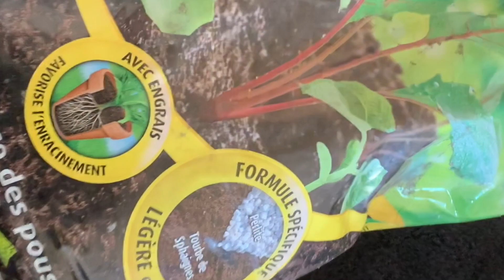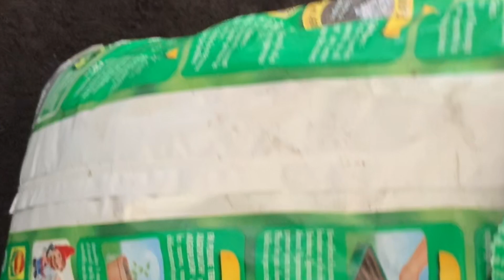NOUVEAU terrarium pour mon phasme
Salut salut !!

Aujourd'hui je te présente mon nouveau terrarium pour mon phasme et je te montre comment je l'ai réalisé.

J'espère que cette vidéo t'auras plu :)
A bientôt !!
Léa